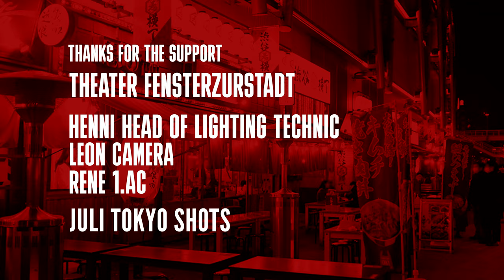URGE // BRAINWASHED (OFFICIAL VIDEO)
What does URGE sounds like, ... Hardcore, Indie, Alternative or Crossover?
URGE have played with bands like Fugazi, Melvins, Alice Donut, etc. and grew up alongside bands like Bad Brains, Black Flag,
NoMeansNo, Victims Family, the Rollins Band and many others.
That doesn't describe their music style, but their influences!

Thank you for the support:
Theater fensterzurstadt
Henni - Head of lighting Technic
Leon - Camera - Leon
Rene - 1.AC
Juli - Tokyo Shots
Nico - Sound Engineereing
Fabian - Post Production

BRAINWASHED
In the first part of the text an attempt is made to look into the thoughts of a spiritually motivated suicide bomber.
In the second part it is shown that a suicide bomber is just a lost soul who drags cowardly innocent people with him to their deaths, which can not be justified by any religion.

Jens :: Vocals
Micha :: Drums
Fabian :: Guitar
Stephan :: Guitar
Nico :: Bass

Recorded at Probehafen 2022/2023
Produced and Recorded 2023